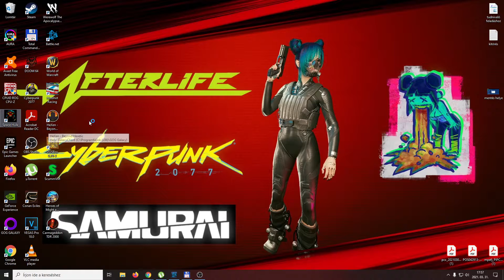Space Hulk - Taktikázzunk.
Twitch live felvétel